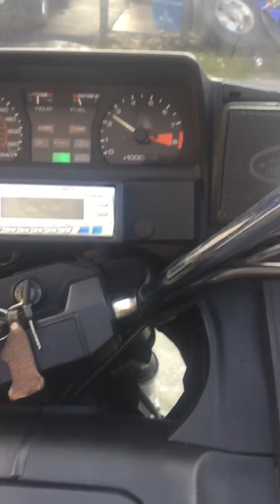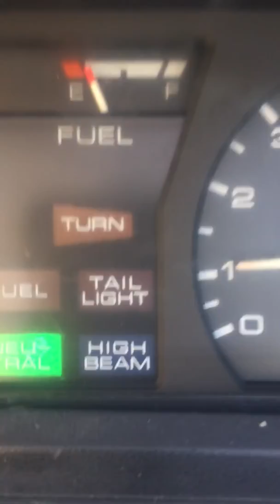1984 GL 1200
Started after our neg 24 deep freeze